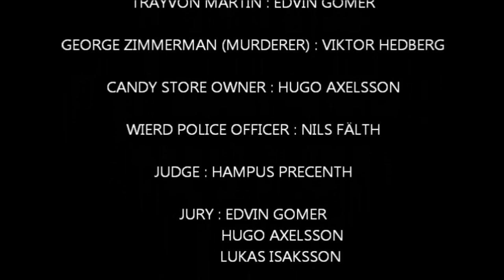The story of Trayvon Martin (WHITE EDITION)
This is our version of Trayvon Martins Death :D